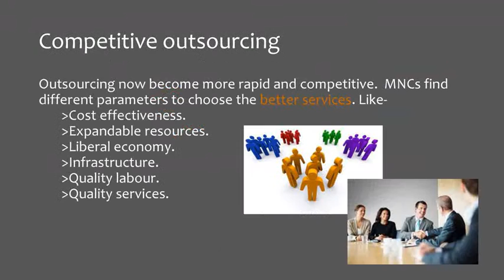China Sourcing is more acceptable globally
Here is a presentation on China sourcing. As we all know China is called the ‘Factory of World’.